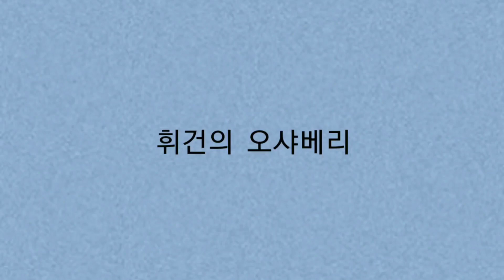(韓国語講座한국어 강좌 #2) オリーブヤングはどうやって行きますか?